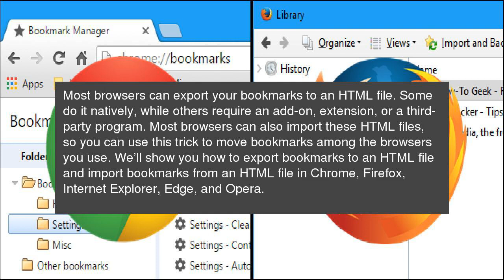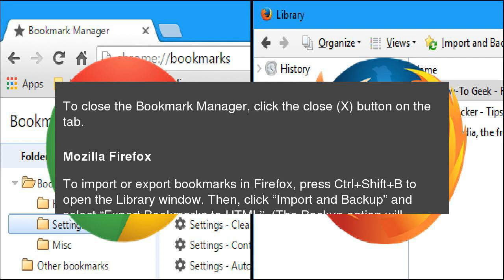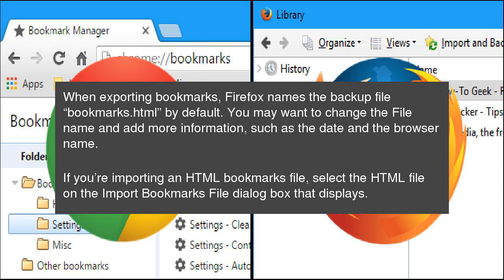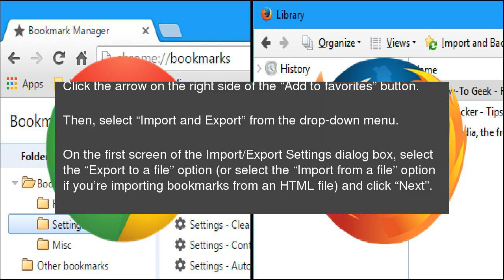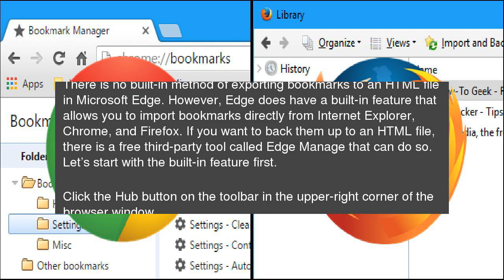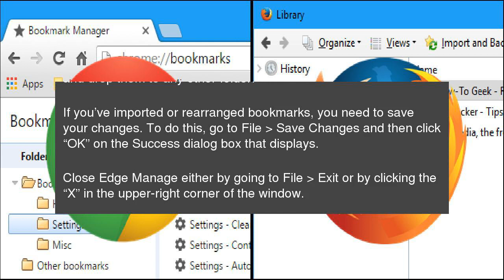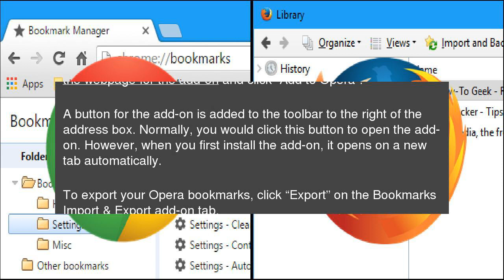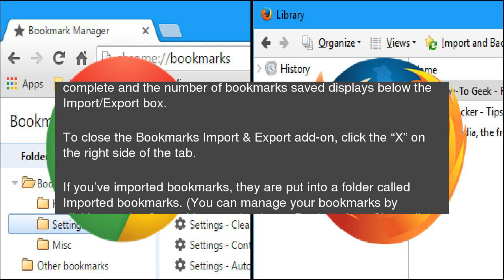How to Easily Back Up and Migrate Your Browser Bookmarks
Most of our browser data isn’t too important—cookies expire, and histories eventually get cleared. Bookmarks&nbsp;are different, though, which is why browsers allow you to import and export your bookmarks—ideal for creating backups and migrating between browsers. How to Easily Back Up and Migrate Your Browser Bookmarks